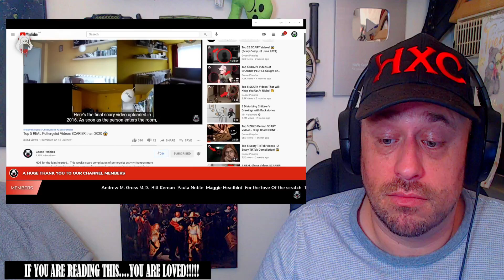5 SCARY Ghost Videos That Will Keep You AWAKE [LITERALLY] REACTION!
Use this address:
Highly Combustible

AlphaTyler @AlphaTylerContent
We Streem @SubparProfessional
Simple @itrSIMPLE

Show @GoosePimples some love!